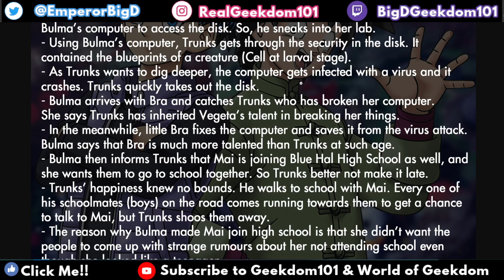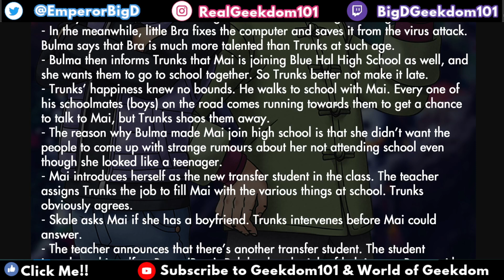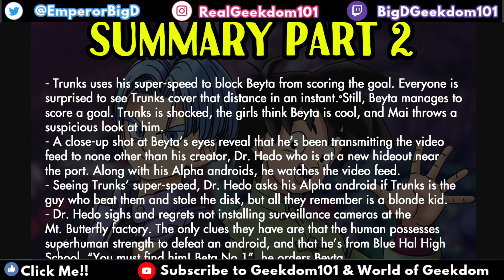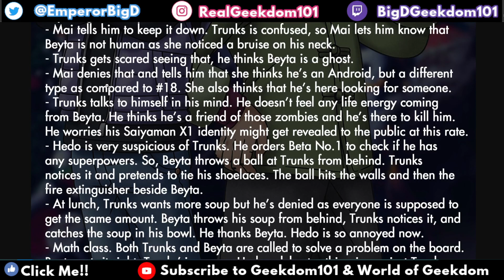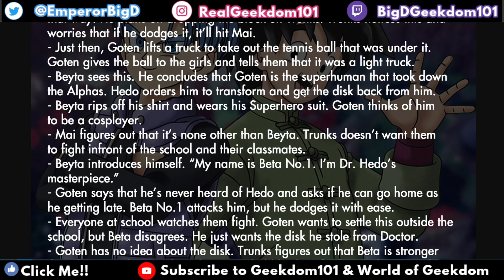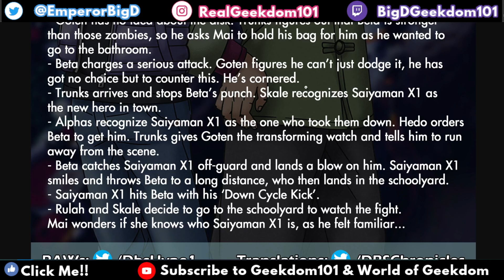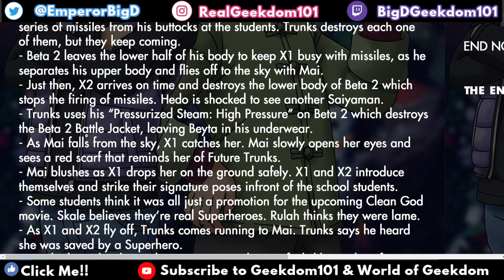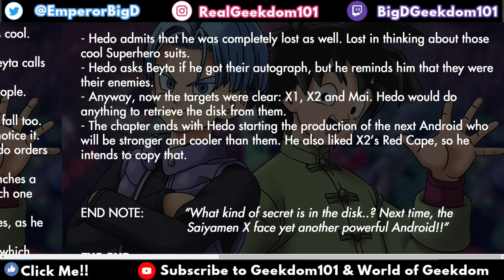FULL Dragon Ball Super Manga Chapter 89 Spoilers (Geekdom101)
COMPLETE Dragon Ball Super Manga Chapter Plot Synopsis INCLUDING Beta 1 vs Trunks and Goten as Saiyaman X1 and Saiyaman X2, more w/ Dr Hedo and Mai and more in the Dragon Ball Super Super Hero Arc.